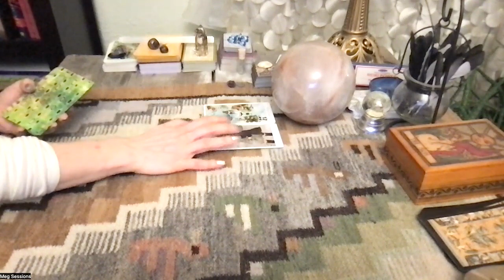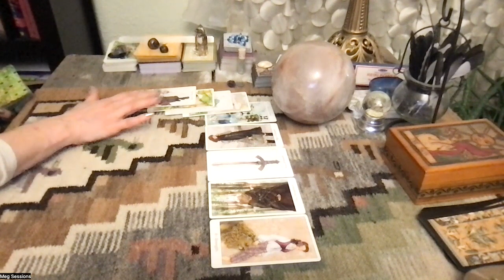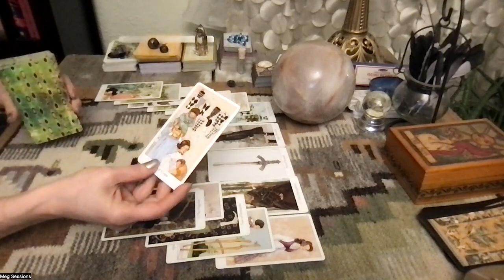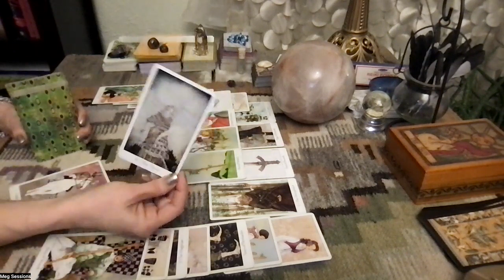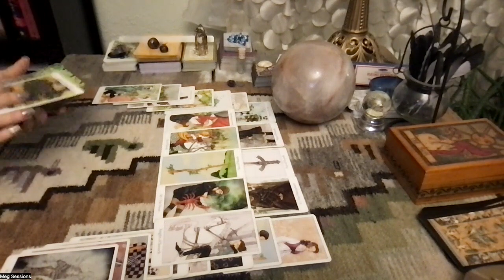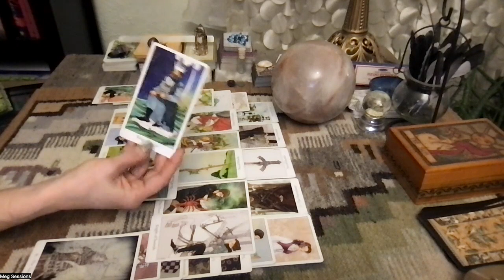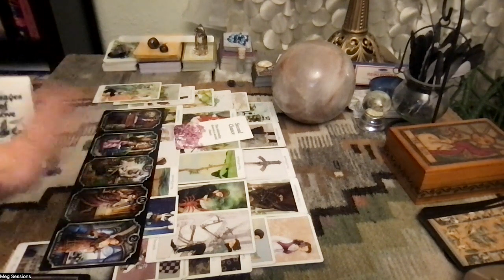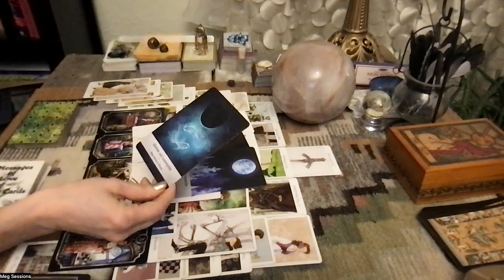Capricorn Love • Someone is love-addicted to you. Exciting chase! When you back away, they jump in.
Hi Cap!
This is a general reading. Please use your own intuition to make aligned choices in your life.
OneLove,
Meg